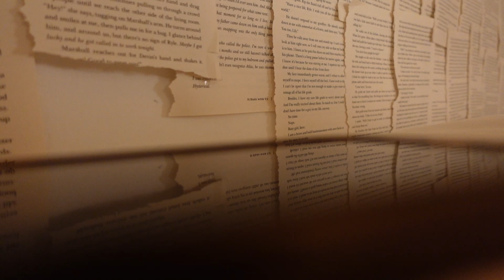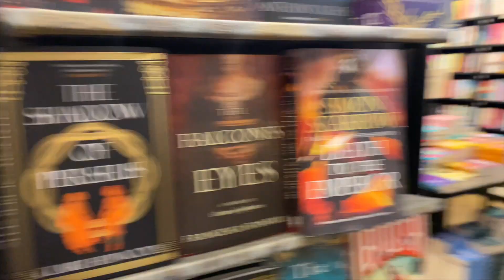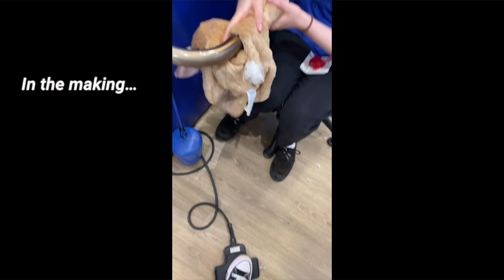England mit der ganzen Stufe | Vlog juhu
Hey Leute :) Ich war mit meiner Stufe in England und habe über die ganze Woche mit gefilmt :)
Ich freue mich über jeden einzelnen von euch :)

Equipment :
Schnittprogramm : Epik und IMovie
MacBook : MacBook Pro 2021
Kamera : Sony Vlog Kamera ZV-1
Musik IMovie